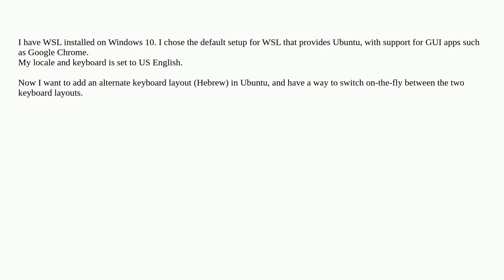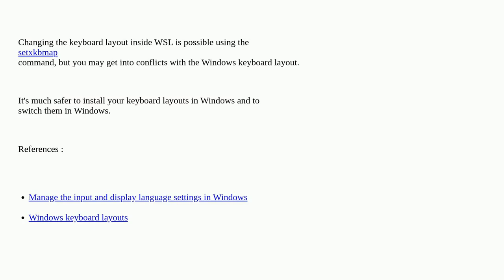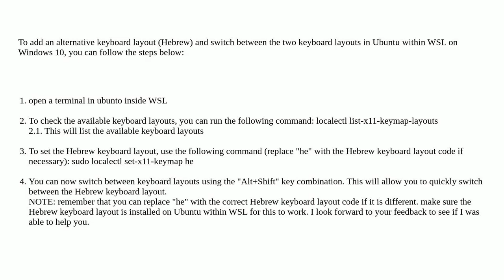How to switch keyboard layout in Windows Subsystem for Linux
A special thanks goes out to the community

  windows-subsystem-for-linux linux keyboard-layout